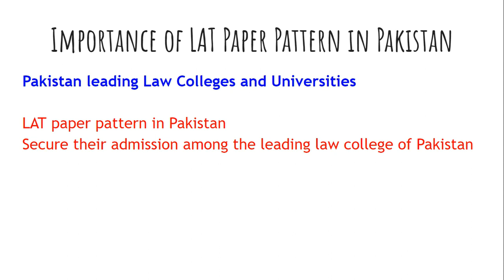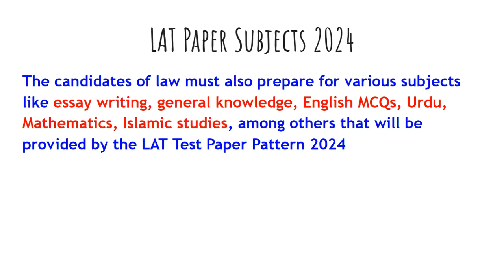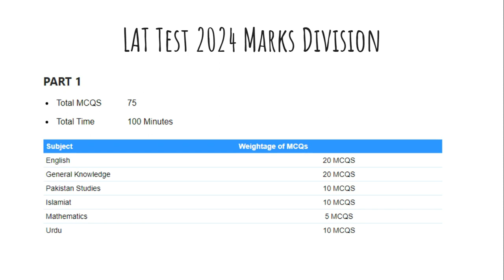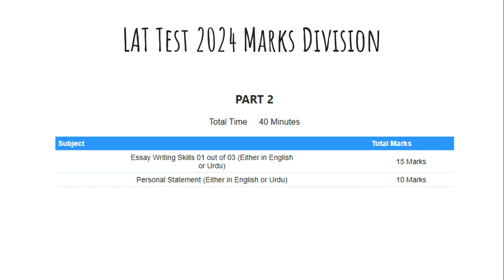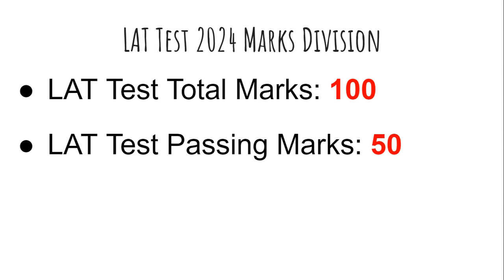LAT Law Admission Test Preparation 2024 | LAT Syllabus 2024 | LAT test 2024 Marks Division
If you're gearing up for the LAT Law Admission Test in 2024, you're in the right place. In this video, we break down the LAT syllabus for 2024, providing you with essential insights to ace the exam. 📚
🔍 Explore the key topics you need to focus on to excel in the LAT. From legal reasoning to analytical skills, we've got you covered. 💡
🚀 Additionally, we share expert tips on effective preparation strategies to boost your confidence on test day. Whether you're a seasoned candidate or a first-timer, these tips will help you navigate the LAT with ease.
📊 Wondering about the LAT test 2024 marks division? We've got that covered too! Gain a comprehensive understanding of how marks are distributed across different sections, allowing you to plan your study approach strategically.
🔔 Don't miss out on this valuable information! Good luck, future legal eagles! 🦅💪